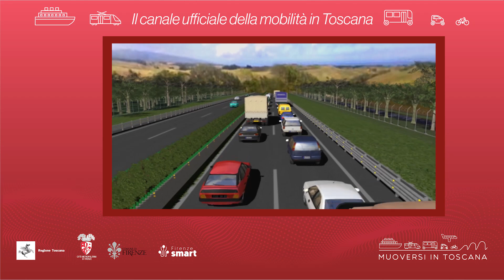Muoversi in Toscana - Edizione delle 10.30 dell'11 maggio 2023